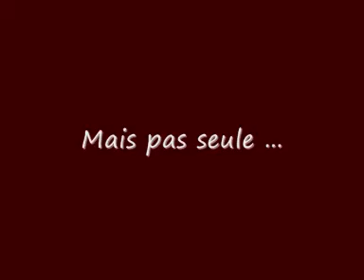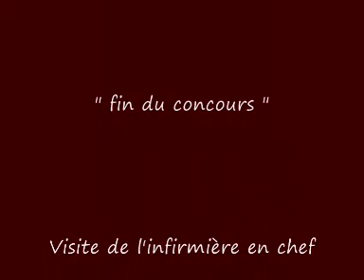Pam' et ses gosses !! M@nu&D@niel Juniors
Pam rend visite à M@nu et D@niel avec son lot de surprises.. !!